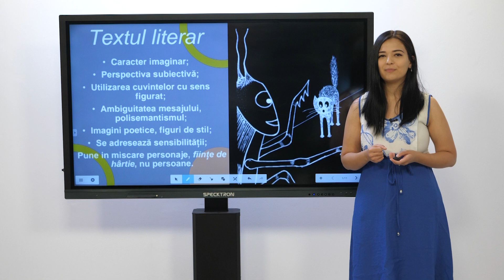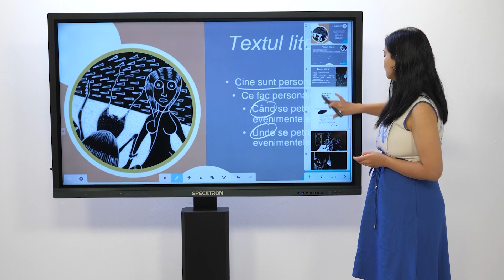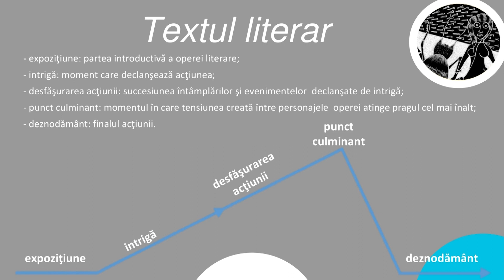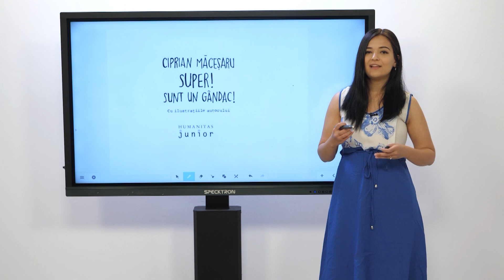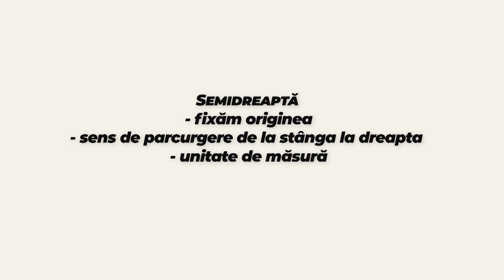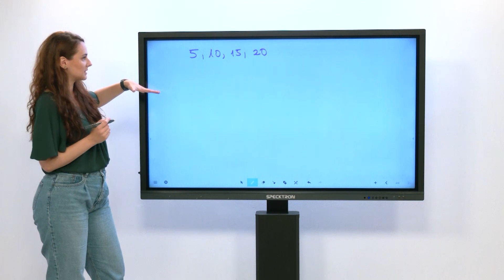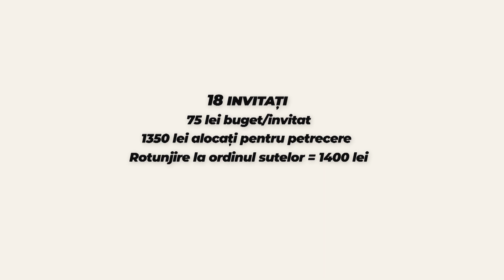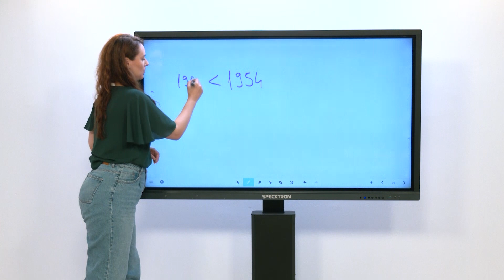AfterSchool. Invatam impreuna, Episodul 1 - 20 Septembrie 2021 | METROPOLA TV